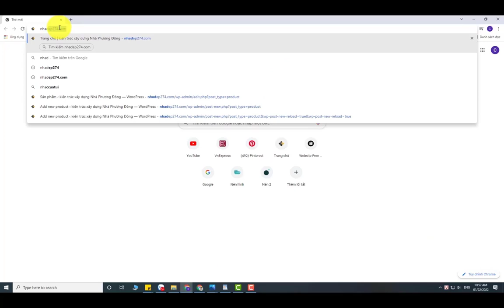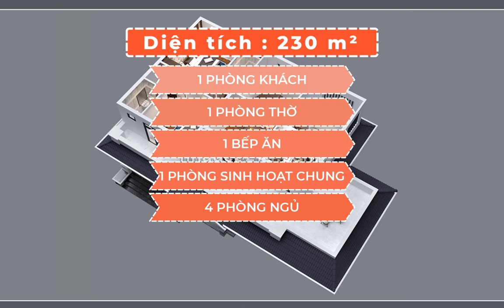BT2 - 92214 MẪU BIỆT THỰ 2 TẦNG ĐỘC ĐÁO VỚI KHÔNG GIAN SỐNG ĐÁNG MƠ ƯỚC CỦA NHIỀU GIA ĐÌNH